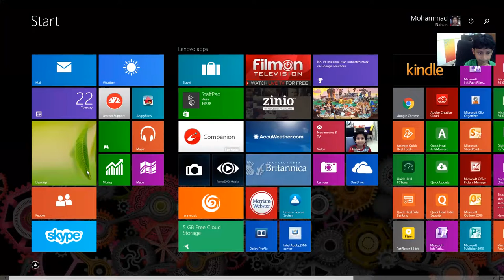Playing Modern combat 5 (Download for free!)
Download this game for free! it's in windows 8 and 10 and even windows 14